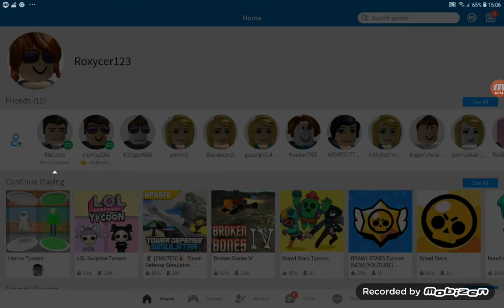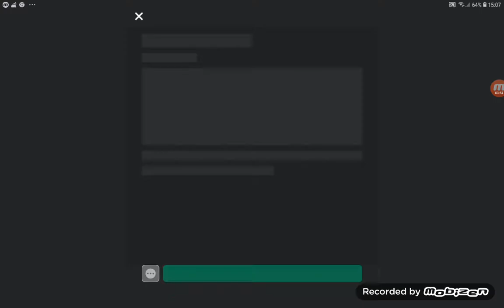Horror Tycoon cu prieteni ep.1